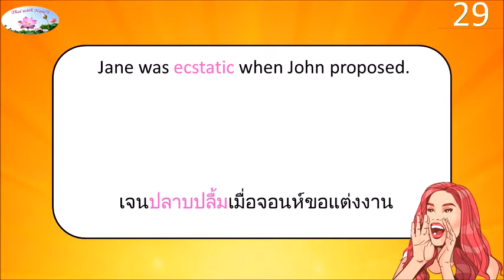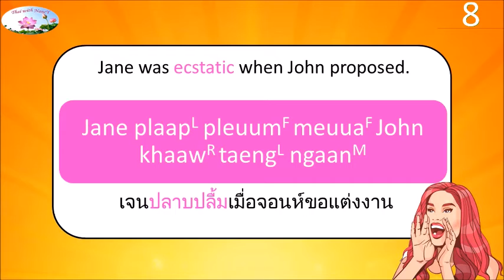Pronunciation: ecstatic | ปลาบปลื้ม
Learn Vocabulary about ecstatic | ปลาบปลื้ม
Thai - English Vocabulary about  ecstatic | ปลาบปลื้ม
คำศัพท์ภาษาไทยพร้อมคำแปลภาษาอังกฤษเกี่ยวกับ  ecstatic | ปลาบปลื้ม
ecstatic in thai
| ปลาบปลื้ม